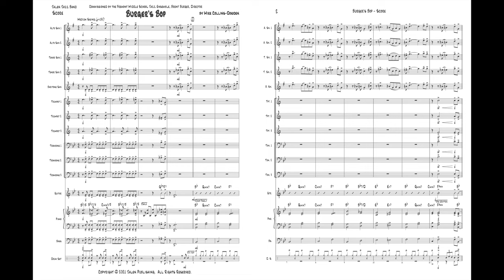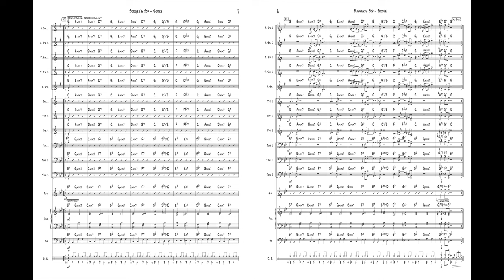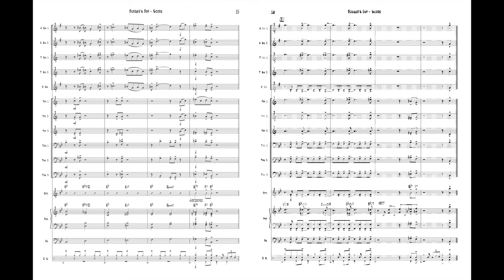JJZ 300 Burger's Bop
Burger’s Bop
By Mike Collins-Dowden

Price: $50
Category: Jazz Ensemble
Style: Jazz, Blues and Swing

Reminscent of a 1940's big band standard but with a vibe that feels modern, this original swing chart grooves hard from start to finish! The solo section has space for anyone in the band to take a written or ad-lib chorus in Bb. Although ranges are limited, there's lots of great ensemble parts.  This band features a limited brass section of 3 Trumpets and 3 Trombones.